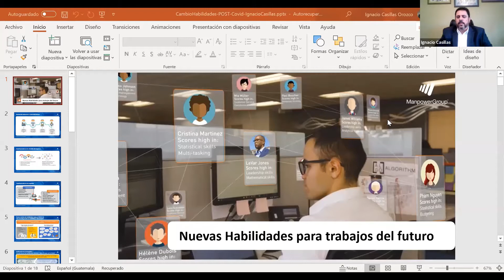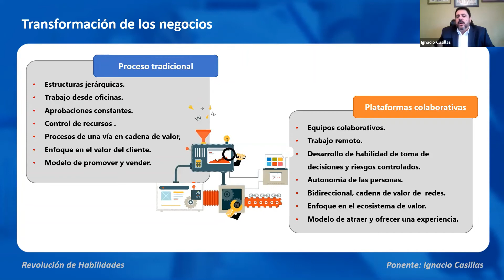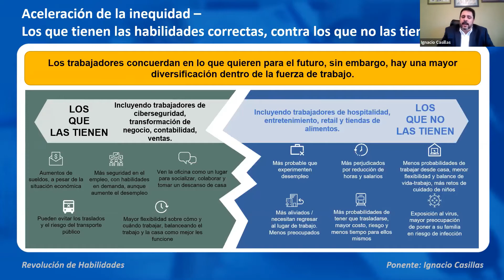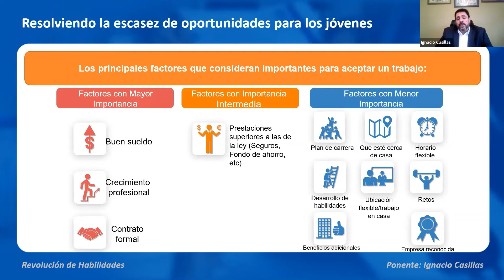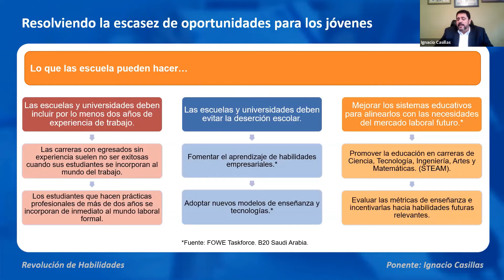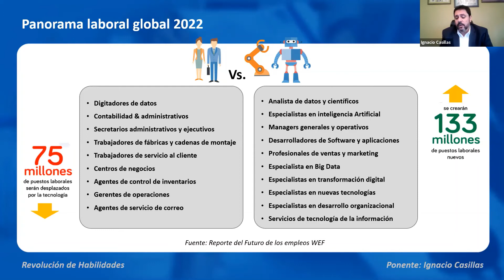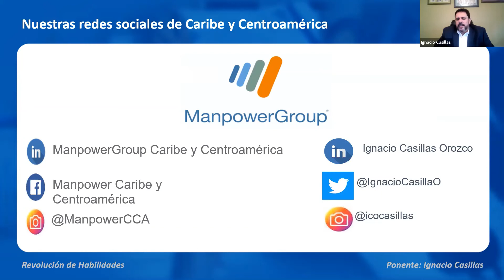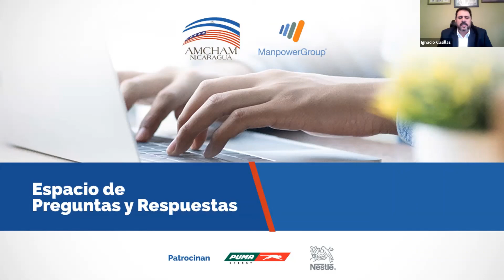Revolución de habilidades post covid: El nuevo futuro para los trabajadores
Expositor: Ignacio Casillas, director regional para Manpower Group en Centroamérica y el Caribe.